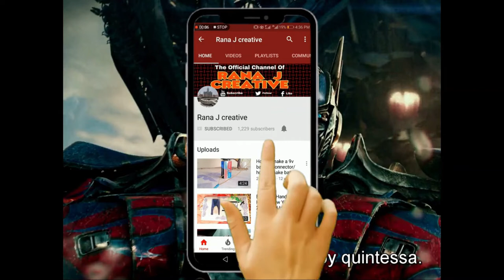Bike Restoration | restoration very old and rusted bike 1940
Hi everyone today iam showing you bike restoration from phoenix women bicycle

very old bike restoration
how to restore old bicycle
how to restore old knife
old bicycle restoration